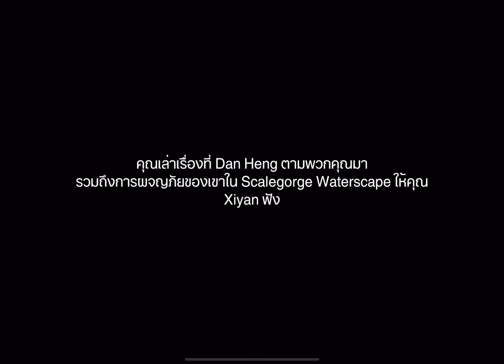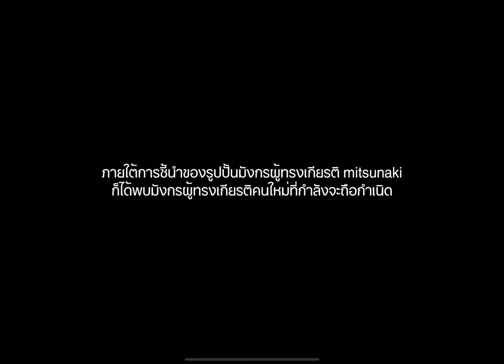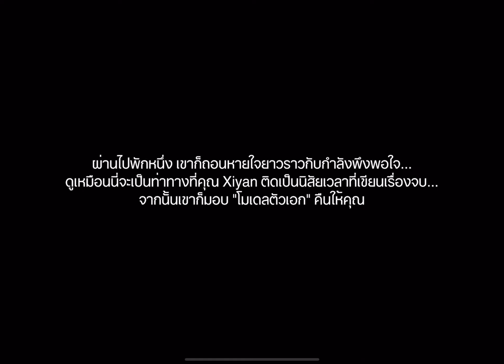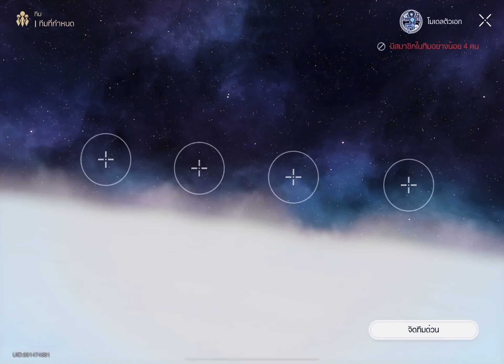อีเว้น3